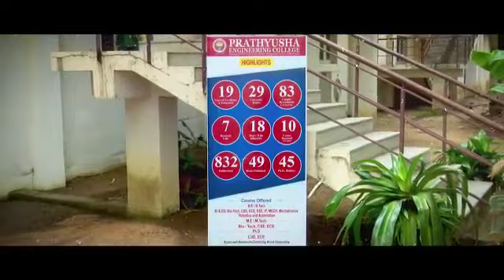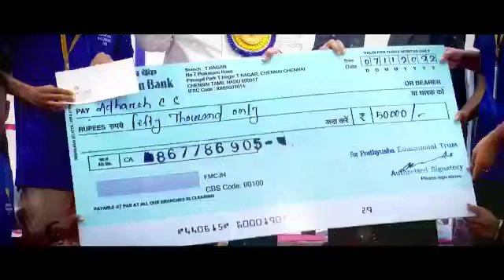Induction Day 2022-2023